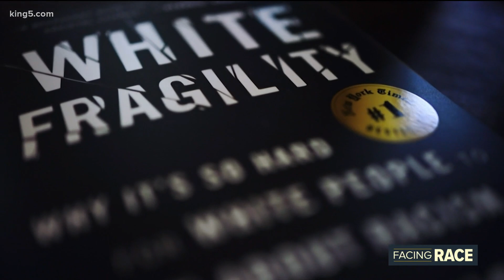Robin DiAngelo on talking with kids about race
Robin DiAngelo, author of “White Fragility,” explains why it’s crucial to discuss race from a young age and shares tips for parents starting those conversations.